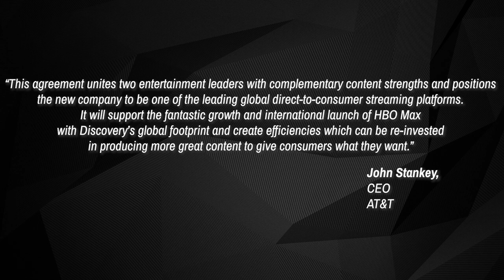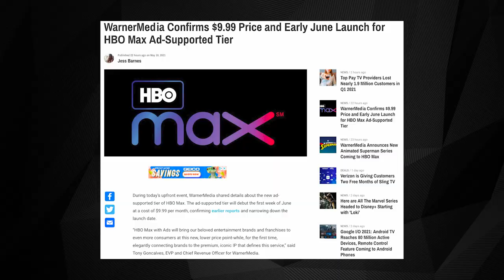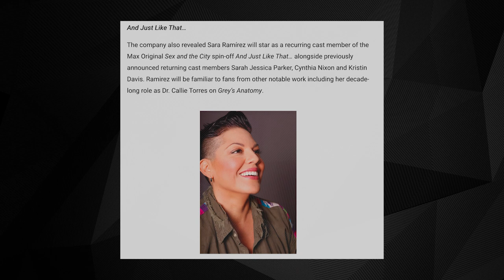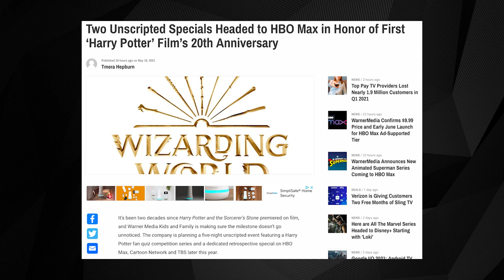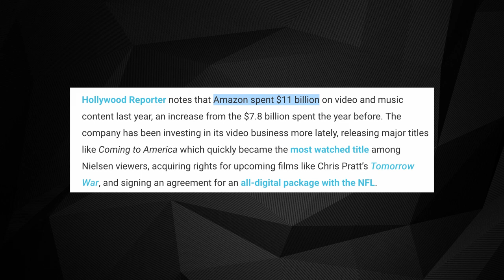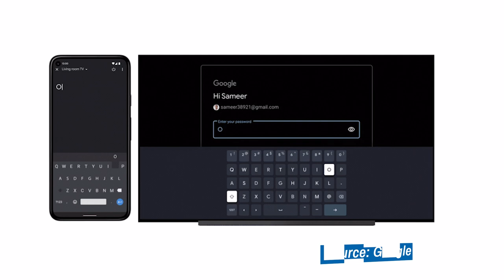(Re-upload) Cord Cutting Weekly (05/21/21): AT&T Spins Off WarnerMedia, Cheaper HBO Max, and More!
(Editor's Note: This is a re-upload of this week's Cord Cutting Weekly that corrects a technical issue on the previous version. We apologize for the inconvenience!)

Today in Cord Cutting Weekly No. 366, we talk about the biggest stories in the world of cord cutting, including: AT&T looking to spin off WarnerMedia, rumors about Amazon pursuing MGM, Android TV updates, and more!

0:00 Intro

0:42 Story #1: AT&T Confirms Deal with Discovery That Would Form Standalone Entertainment Company

2:22 Story #2: WarnerMedia Confirms $9.99 Price and Early June Launch for HBO Max Ad-Supported Tier

3:05 Story #3: HBO Max Reveals ‘Friends’ Reunion Trailer and New ‘Sex and The City’ Spin-Off Details

3:45 Story #4: Two Unscripted Specials Headed to HBO Max in Honor of First ‘Harry Potter’ Film’s 20th Anniversary

4:26 Story #5: Rumors Suggest Amazon is Offering $9 Billion for MGM

5:15 Story #6: Google I/O 2021: Android TV Reaches 80 Million Active Devices, Remote Control Feature Coming to Android Phones

6:24 Story #7: Roku Has Memorial Day Deals on Streaming Devices, Soundbars & Speakers

6:57 Wrap Up